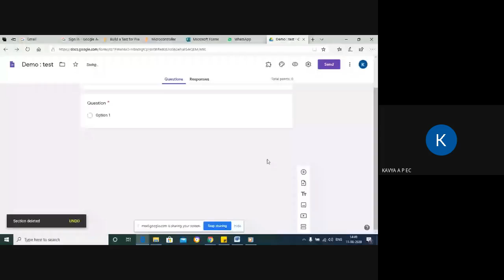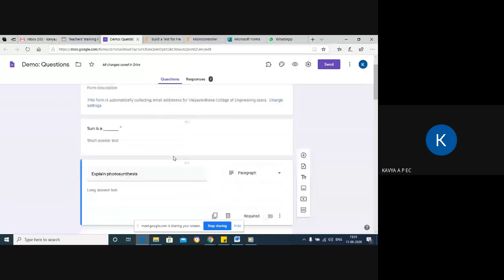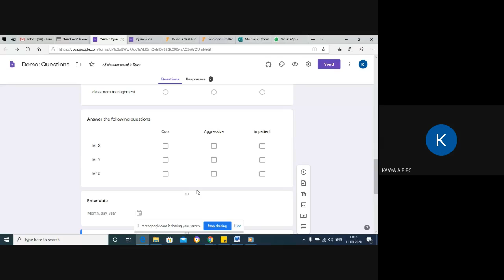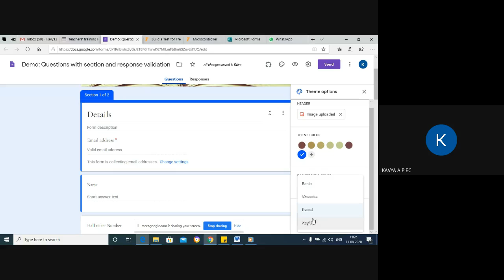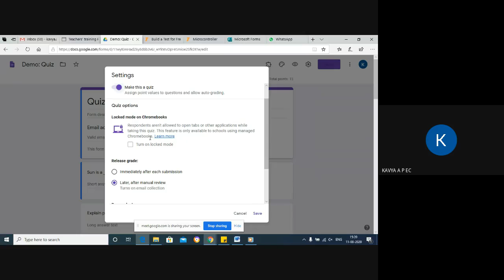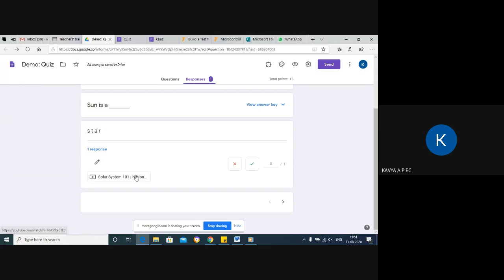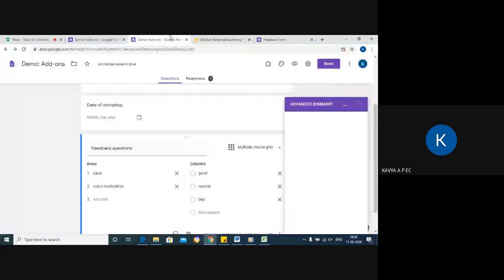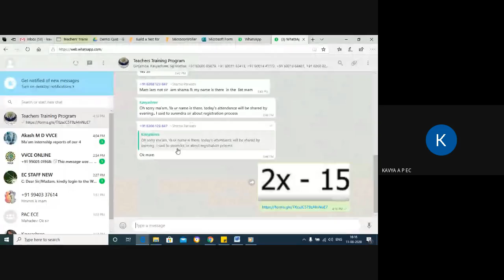Teachers Training Program Tools for Online Education Day 2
Five-day Teachers' Training Program: Tools for Online Education.
Conducted between 10-August-2020 to 14-August-2020.
Day -2

Topics Covered:
Googleforms

Resource Person
Ms. Kavya A P
Assistant Professor
Department of ECE,
VVCE, Mysuru